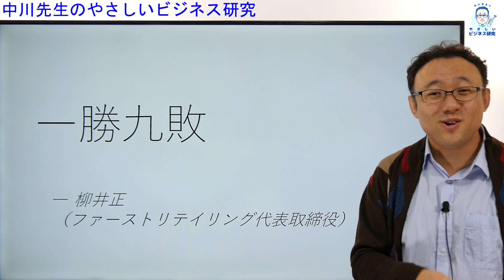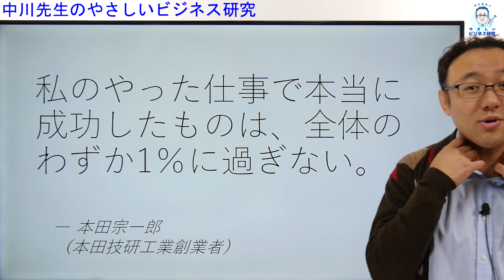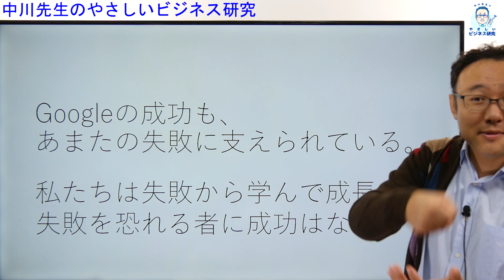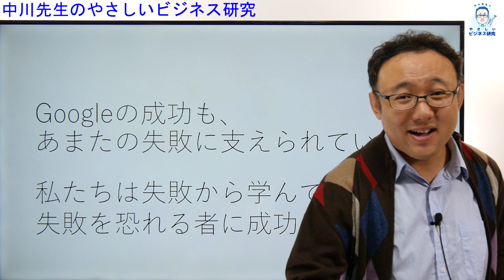グーグルグラスはなぜ失敗したのか？【時事解説3】